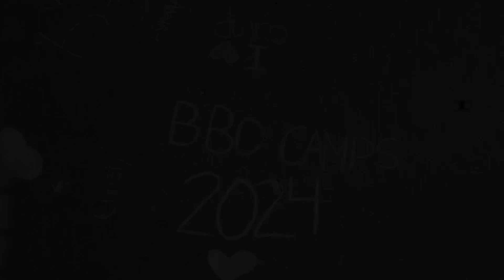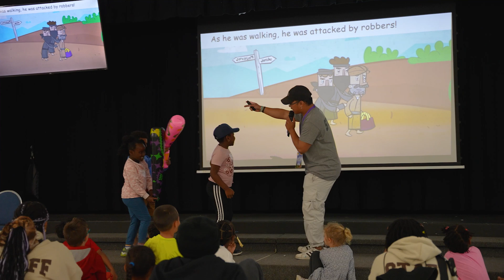July 14th | What's Happening at Bramalea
Here's what's happening at Bramalea Baptist Church!
To learn more about Bramalea Baptist Church and to see all our events, visit us bramalea.org.

Watch us online at 11am every Sunday!